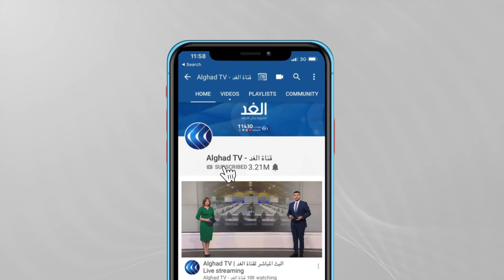باحث: ميقاتي معتكف لكتابة الاعتذار عن تشكيل الحكومة وعون مهندس الفراغ السياسي في لبنان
قال رئيس الوزراء اللبناني المكلف نجيب ميقاتي إن مهلة تشكيل الحكومة غير مفتوحة.
وفي مؤتمر صحفي عقب لقائه الرئيس ميشال عون، أضاف ميقاتي أنه كان يتمنى أن تكون وتيرة تشكيل الحكومة أسرع من ذلك.. مزيد من التفاصيل يتحدث من بيروت حنا صالح الكاتب والباحث السياسي مع الإعلامية كاترين دياب.